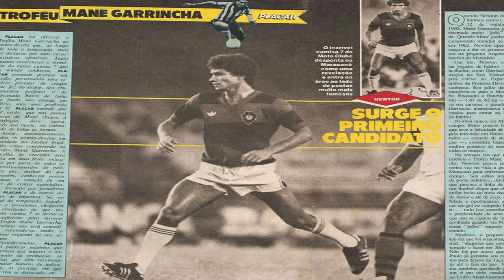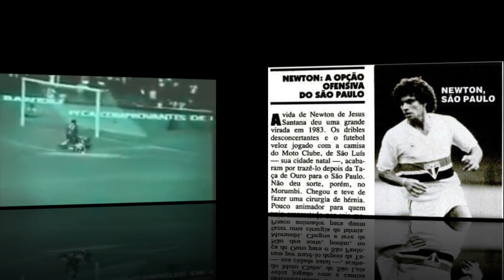A HISTÓRIA DE "NEWTON" PONTA VELOZ CAMPEÃO NO NÁUTICO EM 1989, ÍDOLO NO TIMBU E NO MOTO CLUBE.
O maranhense Newton de Jesus Santana, a exemplo de tantos outros garotos, passou por muitas dificuldades na vida. Nascido a 12 de Outubro de 1960, no Bairro do Tirirical no Maranhão,
 o filho do seu José Ribamar Santana e dona Amélia de Jesus Rodrigues Santana,
Newton, antes de tudo, teve dentro de casa uma formação com princípios e valores morais que o ajudaram na formação do seu grande caráter como pessoa e profissional nos gramados.
APÓS JOGAR POR EQUIPES AMADORAS DO BAIRRO ONDE MORAVA,  NEWTON despontou nos juvenis do Boa Vontade, aos 17 anos. Rapidamente ele foi convocado para a Seleção Maranhense de juniores, para disputar o Brasileiro da categoria.
Em 1980, o jogador passou ao profissional do Expressinho.
Baixinho, veloz, de drible fácil, Newton não batia perfeitamente na bola, mas tinha boa presença de área.
Pelas suas boas atuações no Estadual, o craque chegou ao Moto Clube logo após o Torneio Início de 1982, levado pelo o Doutor Cassas de Lima e comprado junto à equipe do Bairro da Cohab.

 A partir de então, Newton passou a se destacar no elenco rubro-negro, sob o comando de Zé Branco, e a fazer belos e inesquecíveis gols, como o tento na final do Segundo Turno do Estadual de 1982, diante do Tupan, e o golaço frente ao Paysandu, pela final da primeira fase do Brasileirão de 1983.

E foi justamente após esse gol diante da equipe paraense que o craque daria um grande salto para a sua carreira, ao assinar, por intermédio do Senhor Colombo, representante do tricolor paulista, com o todo poderoso São Paulo, que já namorava o craque desde quando Newton praticamente humilhou o lateral Júnior, naquela histórica apresentação do Papão do Norte dentro do Maracanã. Pelo seu estilo de ponta autêntico, drible fácil, que procura a linha de fundo, seu futebol alegre que chegou a enfiar bolas no meio das pernas de Júnior e até Zico, ficou acordado que, após a saída do rubro-negro da competição daquele ano, Newton desembarcaria na capital paulista. E o craque nunca mais voltaria.

Contratado por um empréstimo de apenas seis meses e, logo de cara, vice-campeão Paulista em seu primeiro campeonato pelo São Paulo, o início do jovem ponta-direita no Tricolor, porém, foi complicado: Newton foi obrigado a fazer uma cirurgia de hérnia, que o fez parar por 4 meses – por conta da intervenção, o craque disputou apenas uma partida nos seis meses de contrato e, mesmo assim, o São Paulo apostou no jogador e comprou o seu passe em definitivo.
o emprestou ao Grêmio Maringá em 1984 para manter a forma.

 Newton disputava a titularidade com ninguém menos que o jovem Müller, que se consagraria em seguida para o futebol. Após o título, o jogador ainda rodou pelo São José (1985), São Caetano (1986), Botafogo de Ribeirão Preto (1986) e XV de Piracicaba (1987/88), antes de ser negociado com o Náutico de Recife, em 1988. Na transação, o São Paulo, que havia contratado o centroavante e ponta Mário Tilico, deu uma quantia em dinheiro e mais o passe de Newton como forma de pagamento. Encerrava-se ali a sua passagem pelo Tricolor do Morumbi.

Pela equipe pernambucana, Newton participou da equipe que conquistou o acesso a primeira divisão do brasileiro em 1988 e foi Campeão Pernambucano em 1989.
Numa equipe que ficou eternizada nas mentes dos alvirrubros,
num ataque arrasador que contava com erasmo,Bizu e nivaldo, Newton fez história e virou ídolo da torcida Timbu.
Newton permaneceu no náutico até 1994.
antes de sofrer uma fratura do tornozelo na semifinal do Estadual de 1993, já em sua segunda passagem pelo Timbu. Nesse meio tempo, o craque foi emprestado ao Atlético Mineiro, em 1990, devido ao não acordo financeiro para a renovação do seu contrato com a equipe pernambucana. Na equipe mineira, o ponta-direita ficou apenas um ano: atuou em 39 jogos, fez 6 gols e foi vice-campeão mineiro daquele ano, além de conquistar o Torneio Ramón de Carranza. Newton deixou o Galo logo após a derrota para o Corinthians, pelo Campeonato Brasileiro. De volta ao Náutico, o eterno ídolo motense ainda atuou por mais três anos, antes de encerrar a sua carreira, já em 1994. Apesar de rodar por alguns dos maiores clubes do Brasil, o craque ainda mantém a serenidade e a calma desde os tempos em que arrancava aplausos da torcida motense com suas grandes jogadas: Newton sempre passa férias em sua cidade natal, São Luis, e até hoje mantém a mesma casa da época em que morava com os pais e irmãos no São Francisco. Um jogador completo, tanto nos gramados, com o seu maravilhoso futebol, como fora dele, no reconhecimento àquele bairro onde tudo começou."